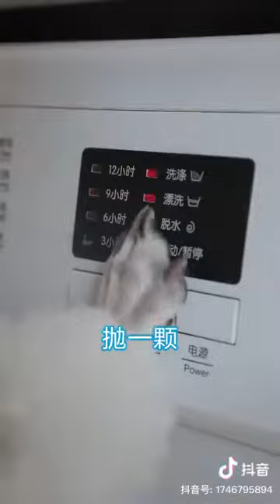Animali divertenti con dialoghi in cinese 😂 可爱搞笑的宠物 ，猫咪，狗哥,搞笑对话！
Animali divertenti con dialoghi in cinese 😂
Funny pets in chinese
可爱搞笑的宠物 ，猫咪，狗哥,搞笑对话！